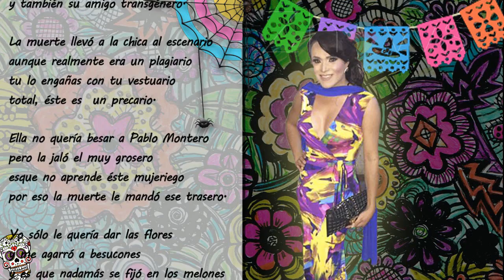🔥 CALAVERITA 💀 Pablo Montero 💀 BESA a chica TRANSGÉNERO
💀Te presentamos las tradicionales calaveritas de los famosos con los escándalos más sonados del 2017.💀

Pablo Montero besa a chicha transgénero en una de sus presentaciones.

Zhows tiene como objetivo continuar con la tradición Mexicana, sin el afán de ofender o molestar a los aludidos en las composiciones.